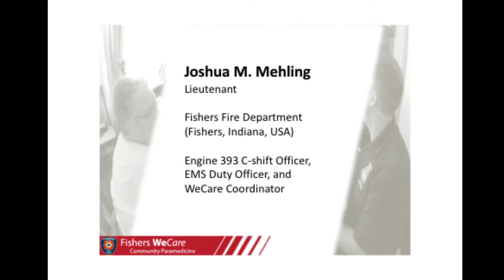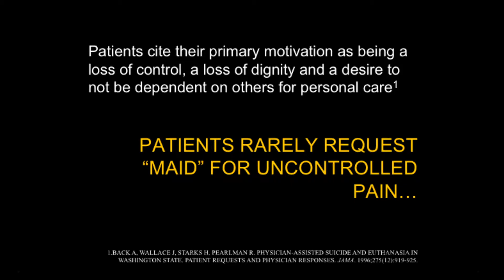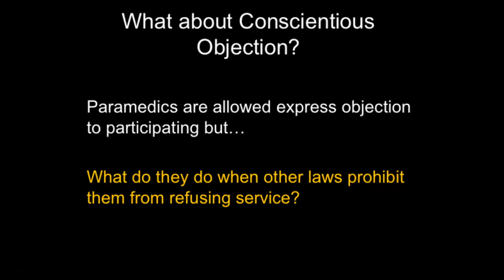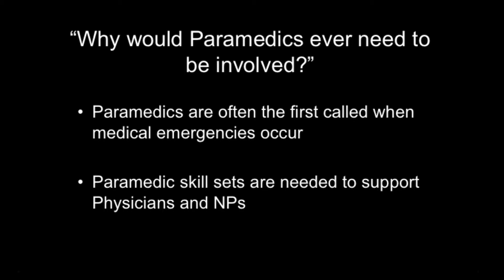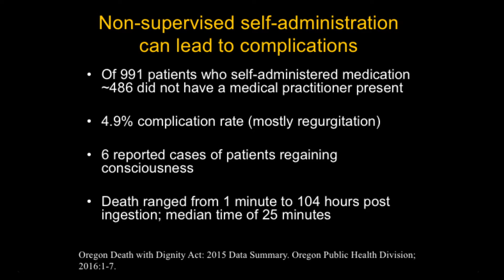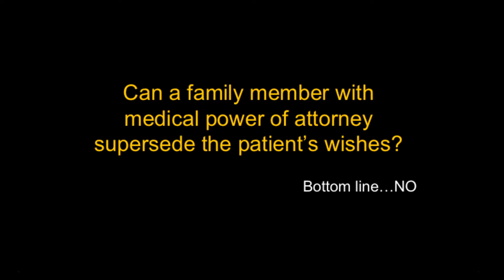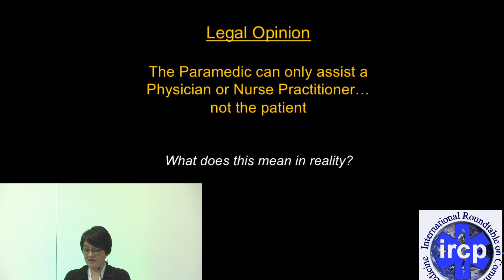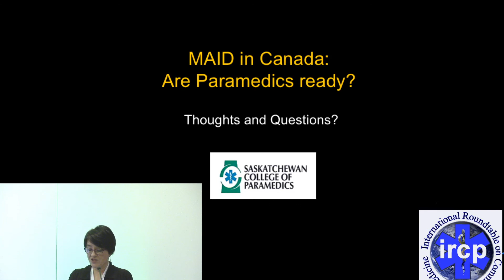13B2 MesserLePage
Session 13B2 at the 2017 IRCP Meeting in Warwickshire, England